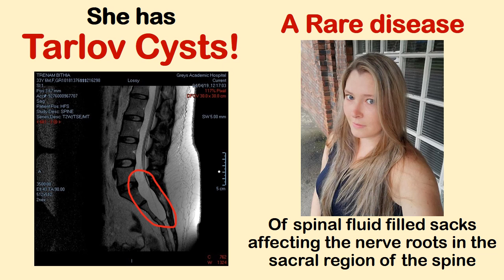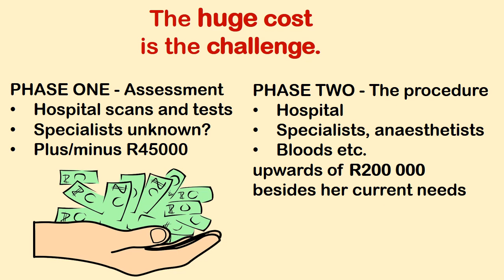Brave Bithia's Medical Treatment for TARLOV CYSTS.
Beryl Trenam, a retiree from Pietermaritzburg is raising funds her daughter, Bithia (33) who suffers from ”TARLOV CYSTS,” a rare disease of spinal fluid-filled sacs in the sacral region of the spine affecting the nerve roots.